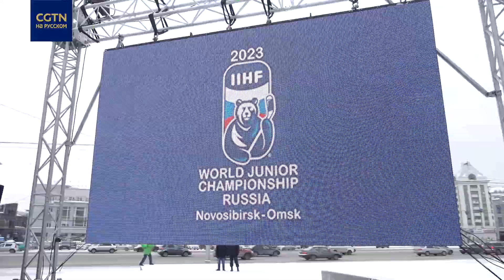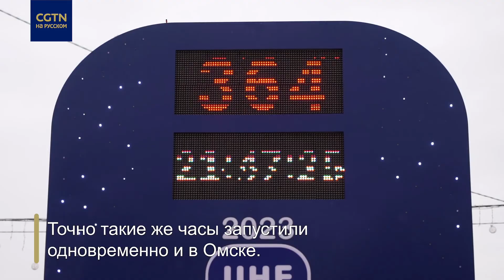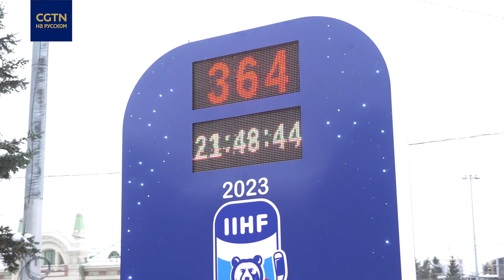В Новосибирске начали обратный отсчет до старта Молодежного чемпионата мира по хоккею 2023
В Новосибирске начали обратный отсчет до старта Молодежного чемпионата мира по хоккею. Символические часы запустили ровно за год до начала соревнований. Игры МЧМ-2023 пройдут сразу в двух городах – Новосибирске и Омске.